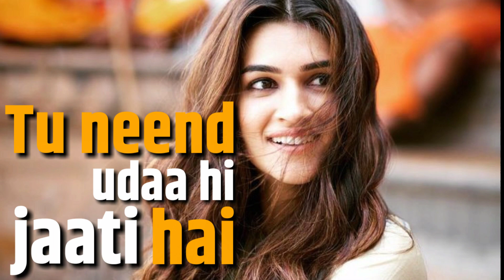LUKA CHUPPI : 😍PHOTO SONG WHATSAPP 💓 STATUS 😘 | Mai Dekha Teri Photo | 😍 Video | Kriti Sanon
LUKA CHUPPI : 😍PHOTO SONG 💓 STATUS 😘 || Mai Dekha Teri Photo || WhatsApp Status 😍 Video ||

me dekha teri photo whatsapp status video song download,me dekha teri photo song whatsapp status download,
me dekha teri photo whatsapp status video song download,
whatsapp status video song me dekha teri photo,
Whatsapp status video ,
30 second whatsapp status ,,
whatsapp video ,
whatsapp status ,
30 second status ,
30 sec status video ,
30 second video ,
30 second sad status video emotional,

30 second love video ,
30 second sad video ,
30 second love video ,
Whatsapp status ,
30 second whatsapp ,
30 second story video ,
30 sec video story whatsapp status with lyrics ,

Your comments and likes motivates me.

TYSM .